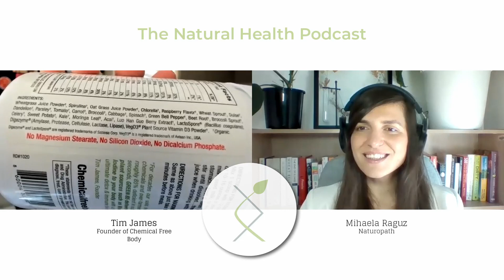#265 Toxic food vs Food as medicine with founder of Chemical Free Body Tim James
📰 Sign up to The Natural Health Newsletter  to receive Specials, Bonuses and cutting edge Health Hacks to optimise your Health!

Have you ever wondered if the food you are eating is really beneficial for you or is it making you sick?

Some food that you may be eating everyday and believe is healthy may actually be toxic to you! Whereas other foods you are eating may actually be medicine for your body.

Ah the confusion!

This is exactly why I decided to get Tim James on 🎙The Natural Health Podcast🎙 to discuss what makes food toxic and how to use food as medicine.

🎧 In this episode Tim James @chemicalfreebodyguy and I discuss the below and more;

🍛 What makes food toxic?
🍛 A list of common foods which are toxic
🍛 What does it mean to eat food as medicine?
🍛 Why most supplements are toxic
🍛 How to choose food that is medicine

Who is Tim James?

Tim is charged with a duty to help others which led him to start his own chemical free food products at chemicalfreebody.com. He is also a host on the Health Hero Show with Tim James . In his spare time Tim loves to play guitar and forage for wild mushrooms.

If you have ever wondered how to use food as medicine then this is THE podcast episode for you!

After listening to #265 on 🎙The Natural Health Podcast🎙 you will just what food is medicine and what food is toxic.

💡SHARE this episode to help others!

✅Thank you for joining us at 🎙The Natural Health Podcast🎙 and remember the missing link between failure and success is your HEALTH!

Listen on

It is not intended to provide medical advice or take the place of medical advice or any current treatment you are undertaking. It is advised that you consult your doctor or health professional in relation to any health concerns you may have. Mihaela Raguz does not take responsibility for any health consequences which occur from a person viewing or reading this content. Please note if you are taking prescription do not stop your medication or start any new protocol including but not limited to supplements, diet, lifestyle changes without consulting your doctor or health professional.